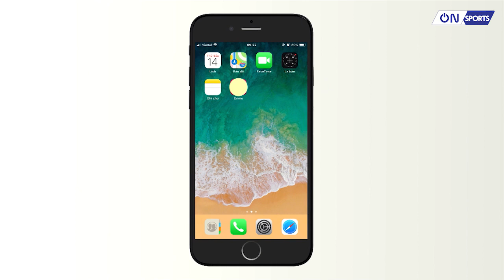Những sai lầm khi bắt đầu tập đi bộ | Onsports